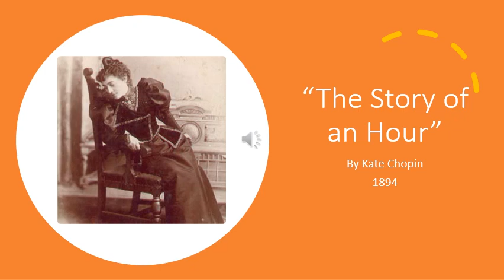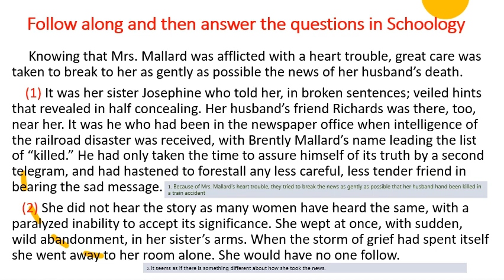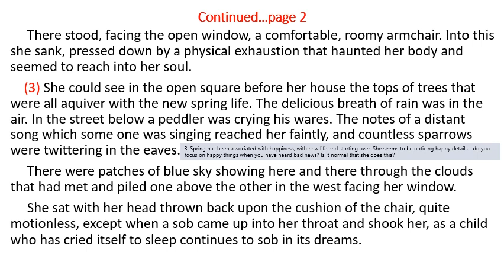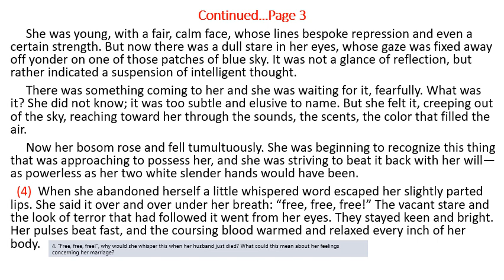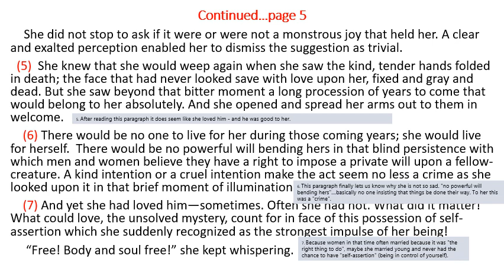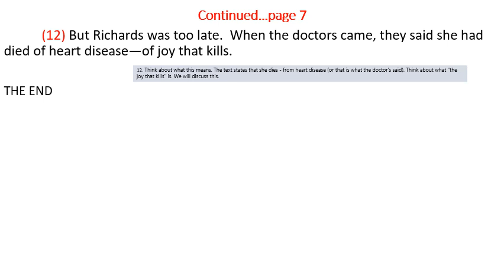"Story of an Hour" narrated by Marti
"The Story of an Hour" narrated by Mrs. Marti